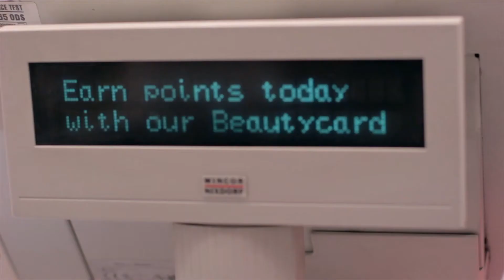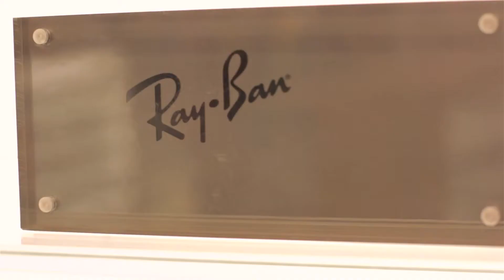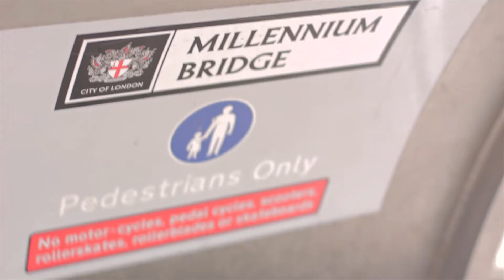A Day in London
Video montage around London.

Just felt like filming instead of taking photo's that day :P